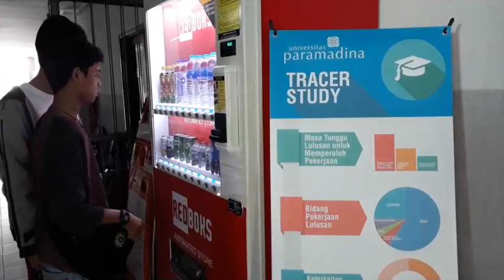SUASANA PARAMADINA UNIVERSITY